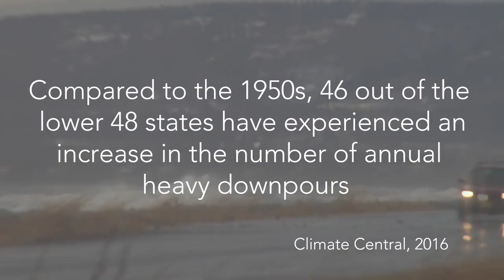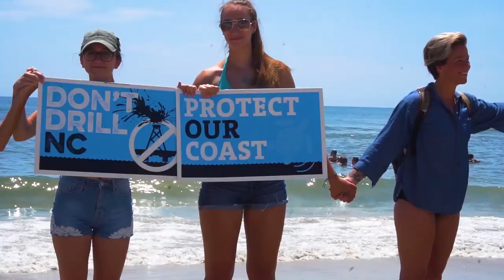How Surfers See The Effects Of Climate Change Before You Do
MUSIC
SFX Provided By AudioBlocks

Water recycling in industrial sewage treatment plant
Antikainen/Getty Images
Military Truck driving through flooded streets
Eric Overton/Getty Images
Footage provided by VideoBlocks

EXTERNAL CREDITS
Stefanie Sekich-Quinn